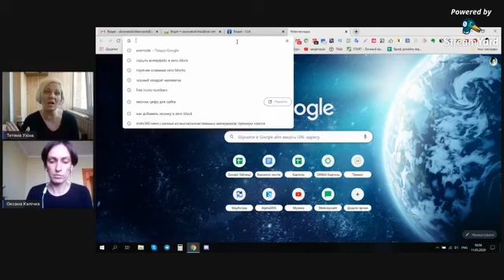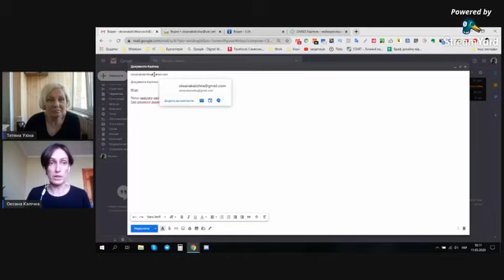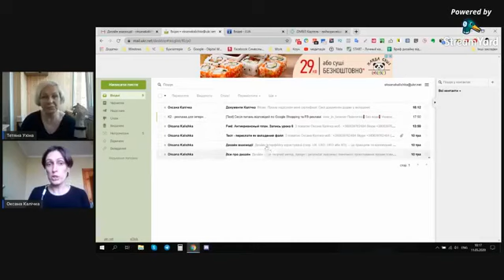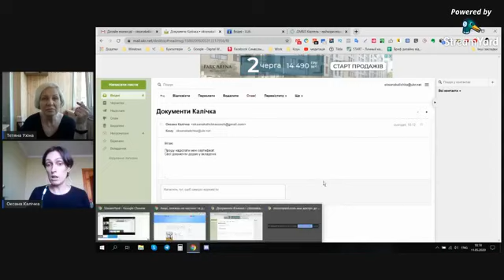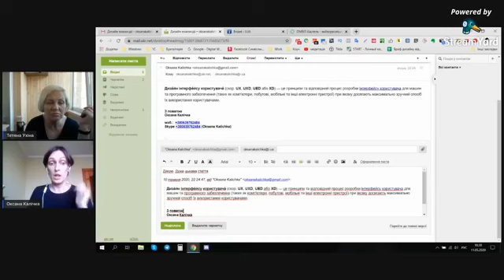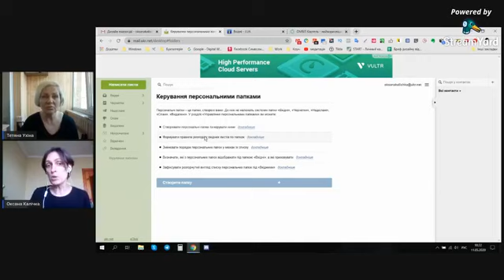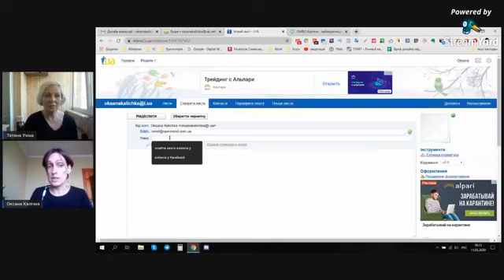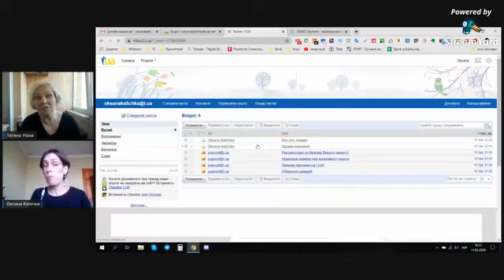СУТОдопомога: Випуск 1. Електронна пошта: пишемо і надсилаємо; чекаємо і отримуємо!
📧Електронна пошта: пишемо і надсилаємо; чекаємо і отримуємо!

▶️Вам допомагають Тетяна Ухіна і Оксана Калічка. Просто, наочно, доступно!

🔝Основи роботи в @gmail - @ukr.net - @i.ua
▶️Крок перший:
- тема листа
- тіло листа